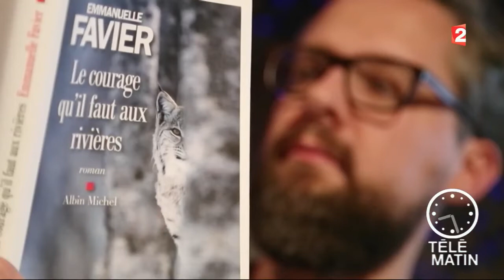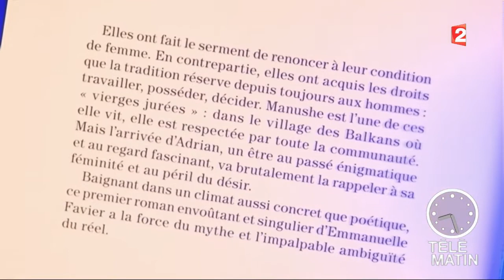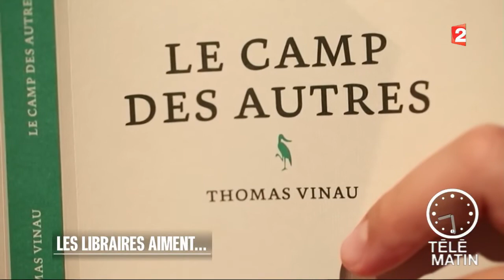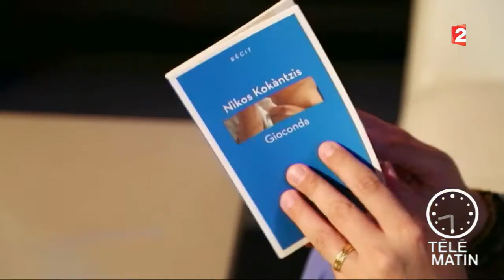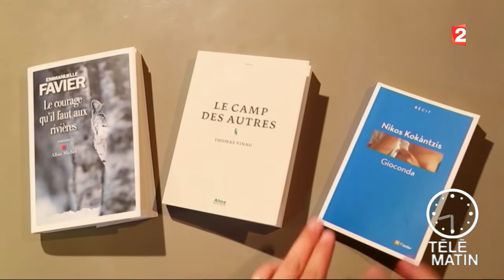Librairies - A Paris XVIe, les libraires aiment…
Rencontre avec Nicolas Lefort, libraire à Paris, a sélectionné trois ouvrages.